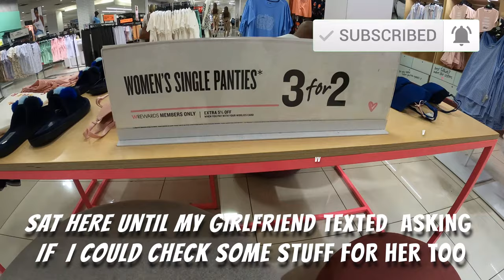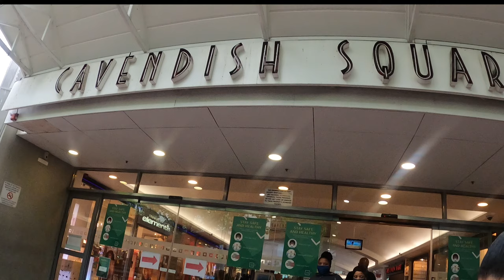Buying Women's Products & Lingerie | Cape Town Vlogs | Walking Around Cavendish Mall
So I escorted a friend of mine who perennially singles me out for  abuse as her personal uber driver. That said I was told in advance that we were going to be going to buy "Spices".  LoL! Turns out the story itself was the spice. We ended up buying chesticle holsters and egg catchers. As some people call them. LoL

We bought everything at Cavendish Square.
Cavendish Square is an award-winning shopping destination in Cape Town offering exclusive fashion, cinemas and premium restaurants and coffee shops. It was at the time the largest upscale centre to open in Cape Town and was a project of Stuttafords department store. Original tenants included a full-line Stuttaford's store, a Greatermans department store, whose space was later taken by Garlicks. The centre opened September 7, 1972. Current anchors include Woolworths South Africa, Edgars, Cotton On, H&M, Mr Price, and Pick n Pay Stores.